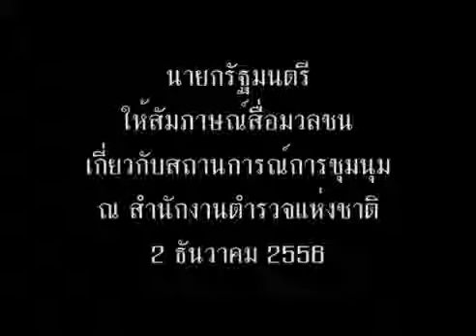นายกรัฐมนตรีให้สัมภาษณ์สื่อมวลชนเกี่ยวกับสถานการณ์การชุมนุม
นายกรัฐมนตรีให้สัมภาษณ์สื่อมวลชน เกี่ยวกับสถานการณ์การชุมนุม
ณ สำนักงานตำรวจแห่งชาติ 2 ธันวาคม 2556